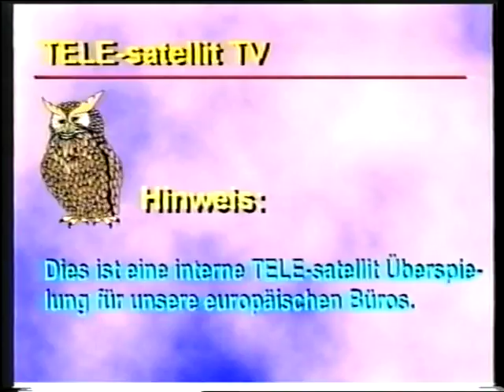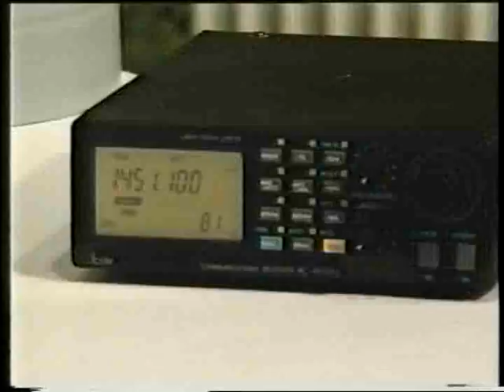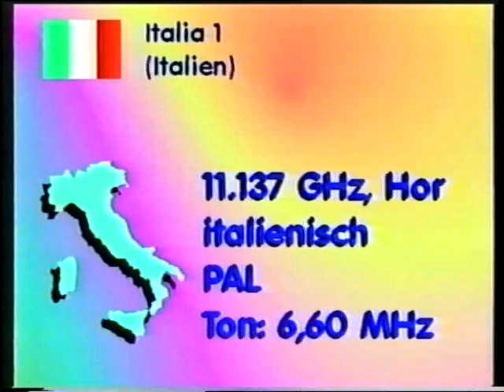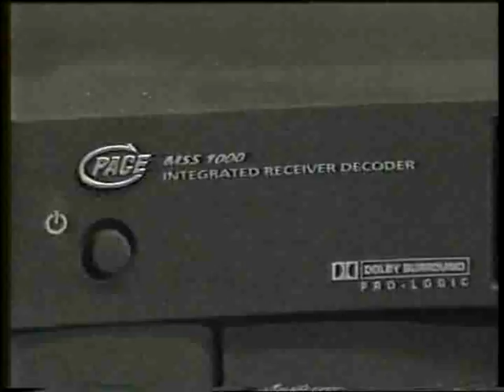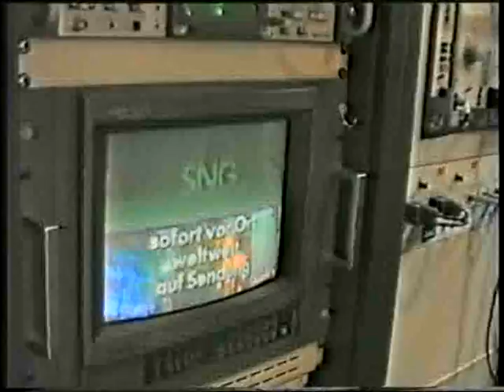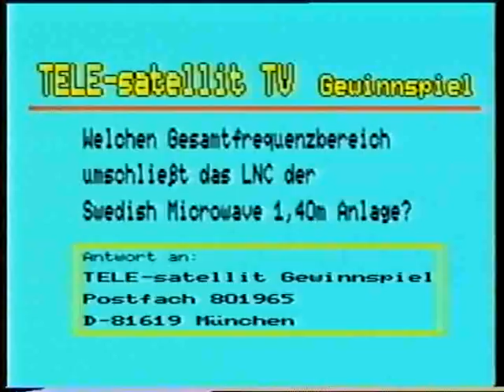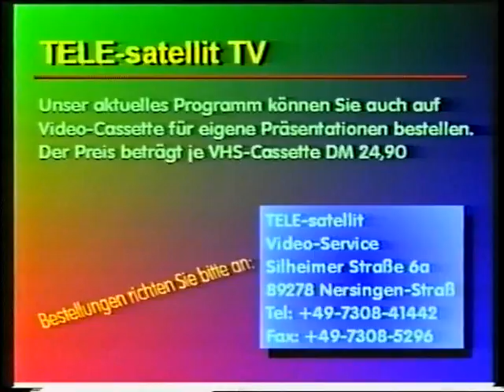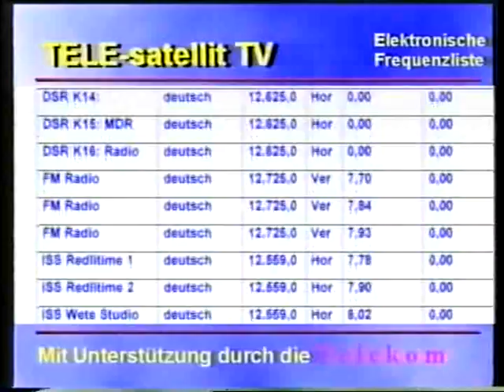TELE-satellit TV Ausgabe 1994.02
Inhalt der Sendung:

TELE-satellit TV

DrDish beantwortet Ihre Fragen
mit Petra Hüther und Christian Mass

INTELSAT 602, 63º Ost
 Programmvorstellung mit Reiner Klohn

Produktpräsentationen
Pace-Receiver und SWM-Drehantenne

Messeberichte
 INTERSAT und CeBit

Gewinnspiel
mit Claudia Späth

SAT-Nachrichten